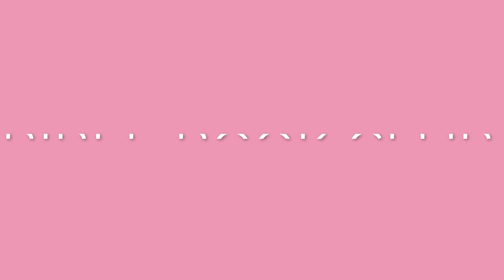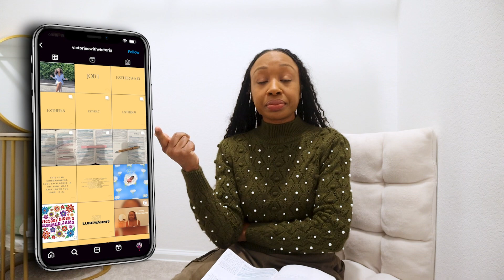The Importance of Praying & Fasting | Bible Book Club: Queen Esther ✨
Esther
Dive into the captivating tale of Esther, a queen whose bravery and faith saved her people from destruction. Understand the significance of her courage, the importance of standing up for what is right, and the way God's providence can work through individuals to bring about great change.

If you're new to my channel, welcome! I hope you enjoyed it!

🎬SUGGESTED VIDEOS
Don't forget to watch 📽 My other videos. Please check them out :